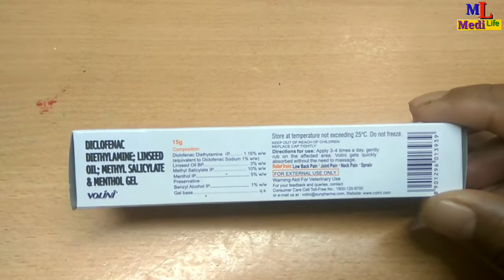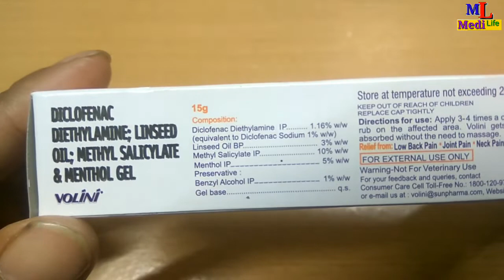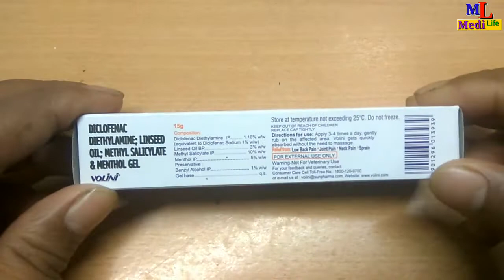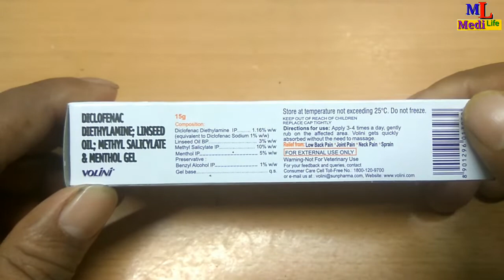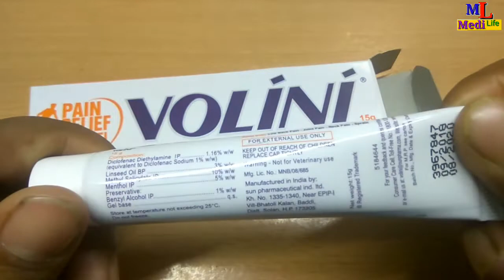Volini Gel Full Review/ Uses/ in Hindi